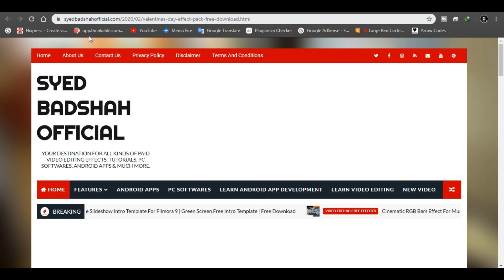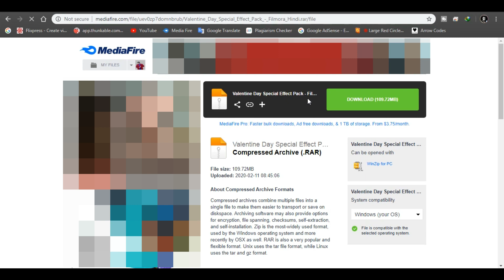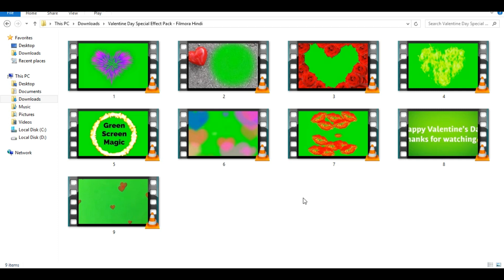FILMORA 9 | VALENTINES DAY 2020 EFFECT PACK | TITLES PACK TUTORIAL [HINDI]